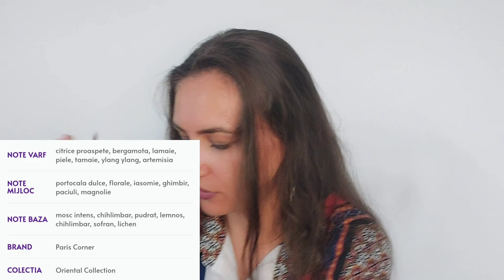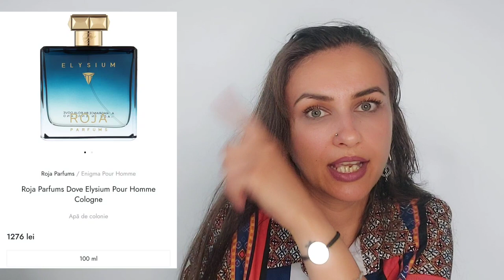⚜️ Top parfumuri unisex din colecție ⚜️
Hello dragilor 🥰😘♥️🤗

Astăzi avem clip cu parfumuri unisex. sau parfumurile care le folosim împreună. eu și soțul meu 🥰

ROJ25 VĂ ADUCE UN DISCOUNT DE 5%

     Codul ROJ25 vă aduce un discount de 5% la orice achiziție de pe site-ul Dubai Collection.

        Voi ce parfumuri unisex/bărbătești folosiți?
   Vă aștept cu nerăbdare în secțiunea 'comentarii '.

          Îmbrățișări,

                                 Rojin 😘♥️🥰💐🤗